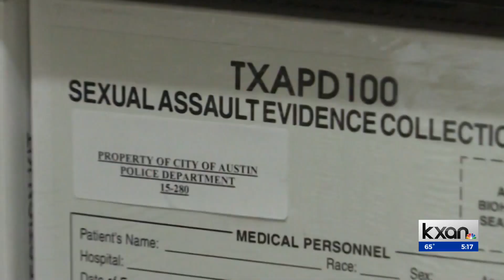‘We’re making progress on it’: APD Chief gives update on improvements in handling sexual assault cas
It’s been five months since a report came out that detailed improvements the Austin Police Department needed to make with how it handles sexual assault cases.